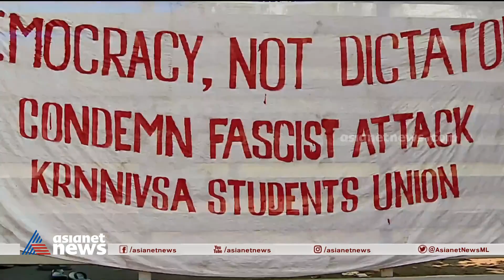കെ.ആർ.നാരായണൻ ഇൻസ്റ്റിറ്റ്യൂട്ട് ജനുവരി 8 വരെ അടച്ചിടും; ഹോസ്റ്റൽ ഒഴിയാനും നിർദ്ദേശം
കെ.ആർ.നാരായണൻ ഇൻസ്റ്റിറ്റ്യൂട്ട് ഇന്ന് മുതൽ ജനുവരി 8 വരെ അടച്ചിടും. ഹോസ്റ്റലുകളിൽ നിന്ന് ഒഴിയണമെന്നും നിർദ്ദേശം
  KR Narayanan Institute